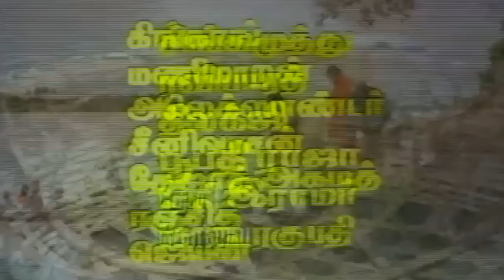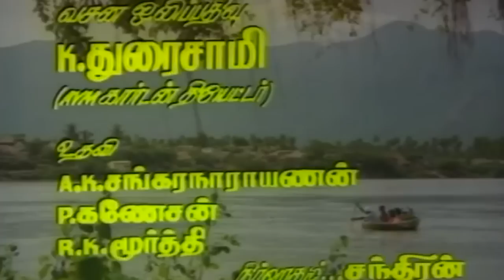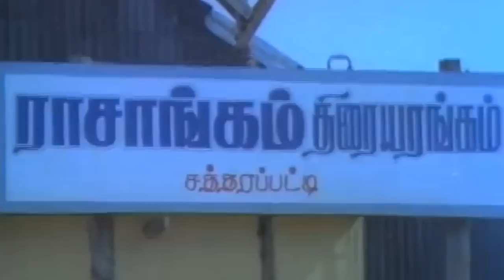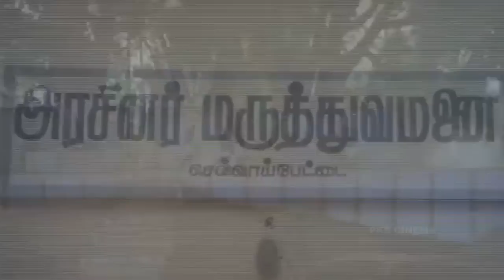Samundi ||சாமுண்டி || R Sarathkumar,Kanaka,Goundamani,Mega Hit Tamil Full Movie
சாமுண்டி || Samundi || Directed by Manoj Kumar || Music by Deva || Production
company